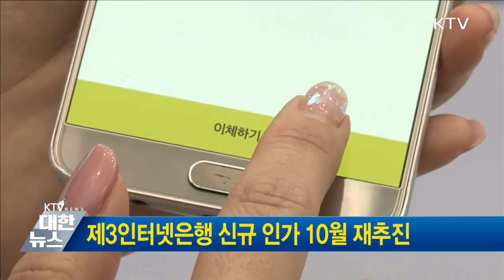[금융뉴스] 제3인터넷은행 신규 인가 10월 재추진 (2019.7.18.)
한 차례 무산된 '제3인터넷 전문 은행 예비 인가 절차가 10월에 다시 시작됩니다. 금융위원회와 금융감독원은 이런 내용을 담은 '인터넷 전문 은행' 신규 예비 인가 재추진 방안을 발표했습니다.

금융당국은 오는 10월 예비 인가 신청을 받고, 60일 안에 심사 결과를 발표합니다. 앞서 금융위는 키움 뱅크와 토스뱅크가 제출한 예비 인가 신청을 모두 허가하지 않았습니다.